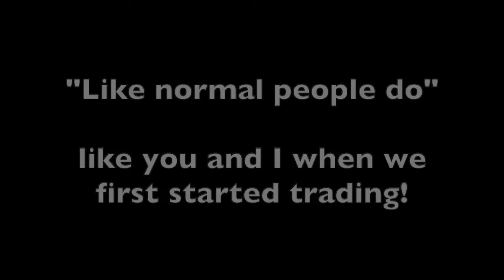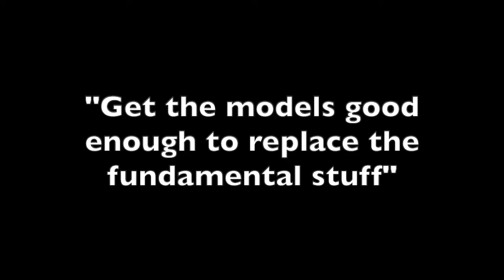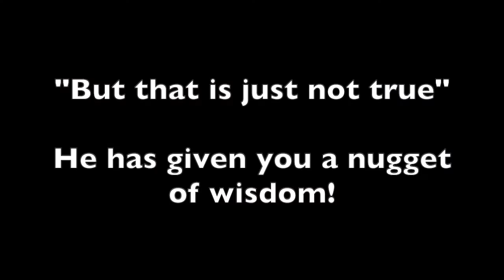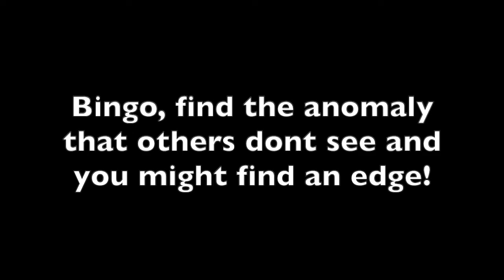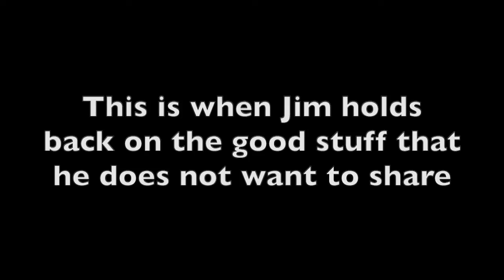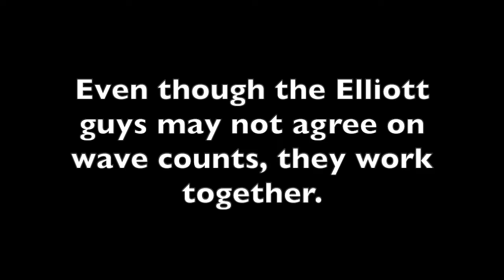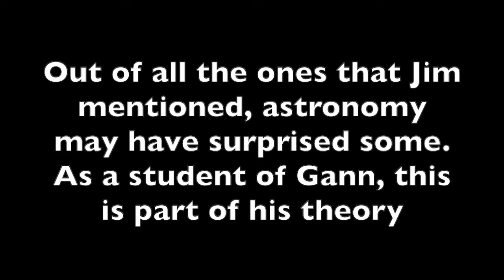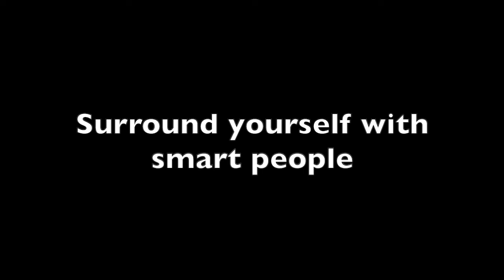Jim Simons - Hidden in plain sight!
In the world of hedge funds and high finance, there are few names that elicit as much awe and intrigue as that of Jim Simons. He's not just a billionaire; he's a mathematical virtuoso, a codebreaker of the stock market, and a philanthropist on a mission to unlock the secrets of the universe.  From my perspective, Jim reminds me a lot of WD Gann in his mathematical knowledge.  Today, we delve into the life, the mind, and the legacy of a man who transformed the financial landscape and forever altered our understanding of what's possible when numbers meet intuition.